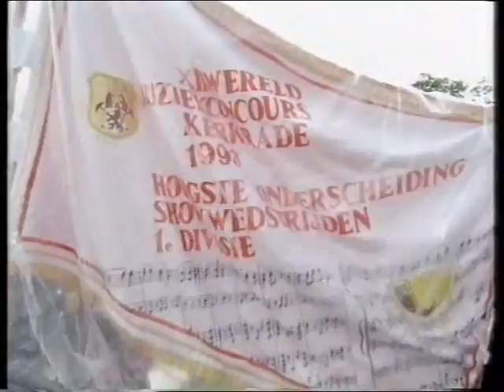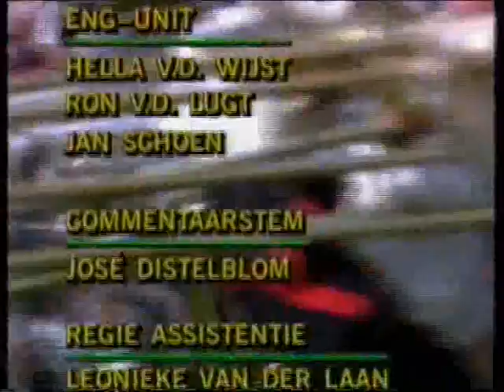WMC 1993 - Markant Achterland - K&G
Het is zonde als oude beelden staan te verstoffen in de kast zonder dat er iemand naar omkijkt.
Op het moment zijn wij bezig om een hoop oude beelden van K&G op youtube te zetten zodat de muzikale groei van K&G nogmaals mee kunt maken en kunt genieten van in dit geval de meeste WMC's.